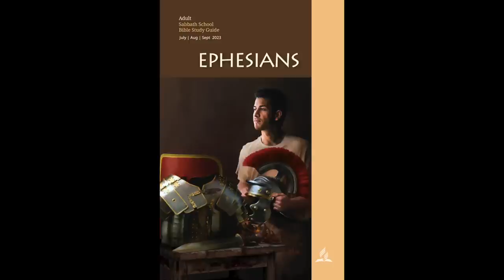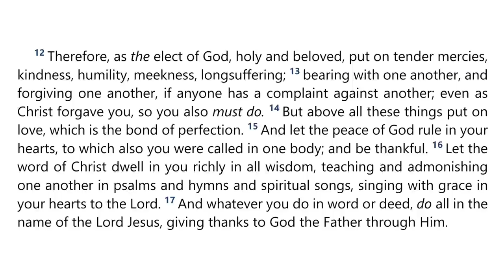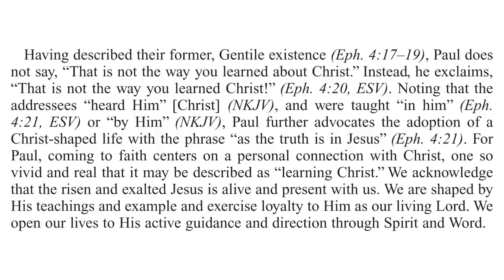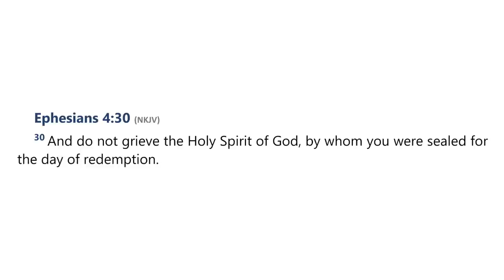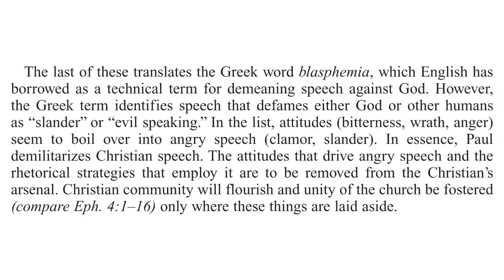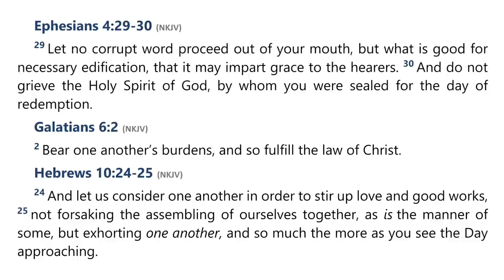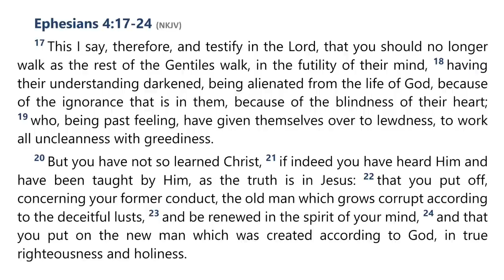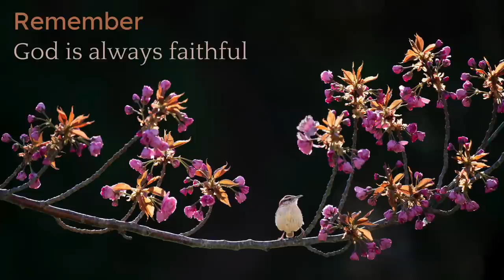2023 Q3 Lesson 08 – Christ-Shaped Lives and Spirit-Inspired Speech – Audio by Percy Harrold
00:00 | Opening Prayer
02:10 | Sabbath Afternoon, Aug 12
04:44 | Sunday, Aug 13
15:57 | Monday, Aug 14
21:50 | Tuesday, Aug 15
26:23 | Wednesday, Aug 16
32:34 | Thursday, Aug 17
39:00 | Friday, Aug 18
56:22 | Inside Story
59:36 | Final Notes

📖  Read for This Week’s Study:
Ephesians 4.17–32; Colossians 3.1–17; Zechariah 3.3–5; Zechariah 8.16; Isaiah 63.10; Romans 8.16, Romans 8.26-27